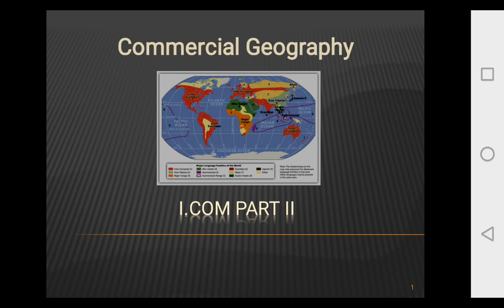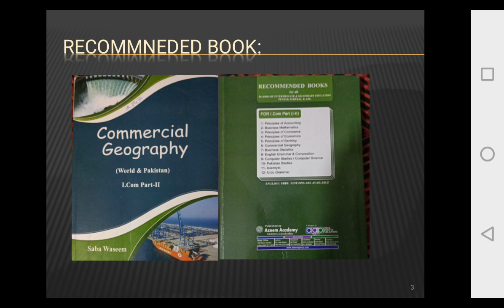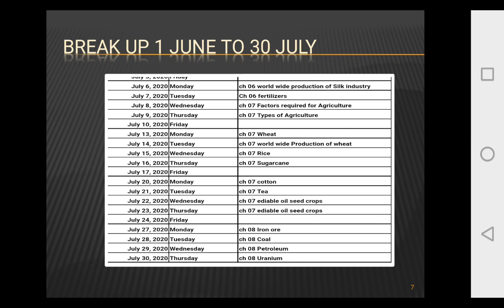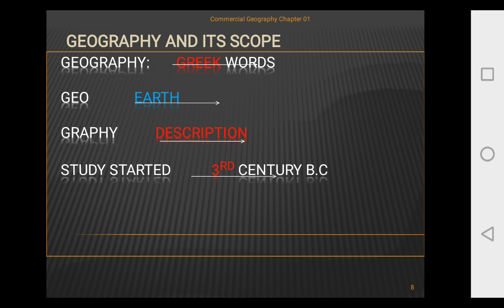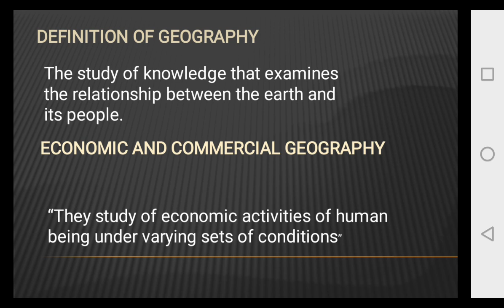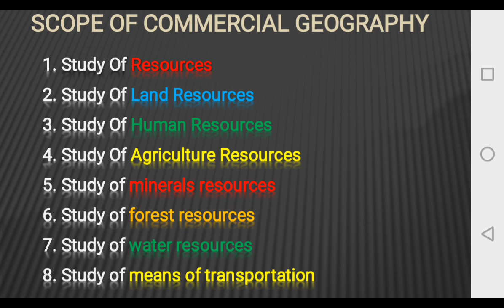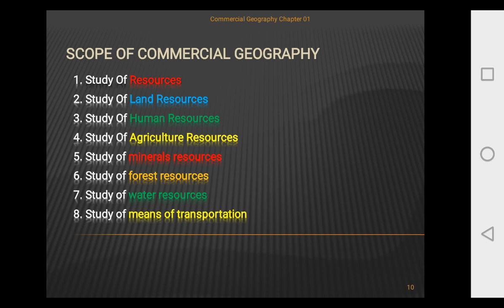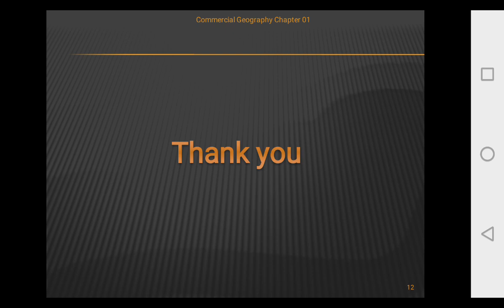Chapter 1 commercial geography ‖introduction to geography ‖ scope and importance of geography‖